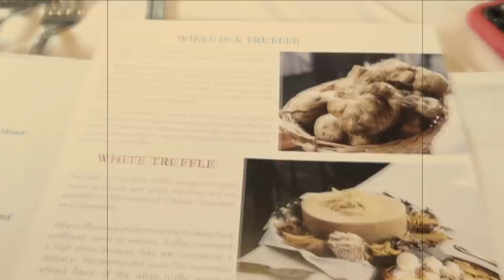Spent 250k on Christmas Gifts!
I go Christmas shopping and end up spending more on my own gifts! I am addicted to jewelry!